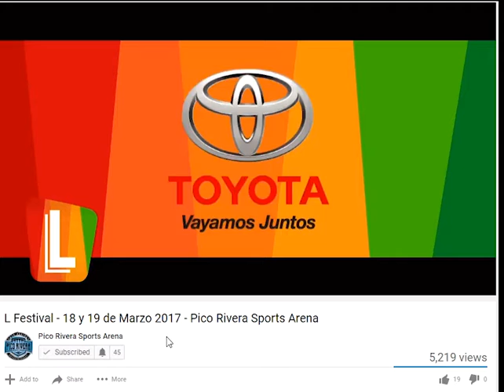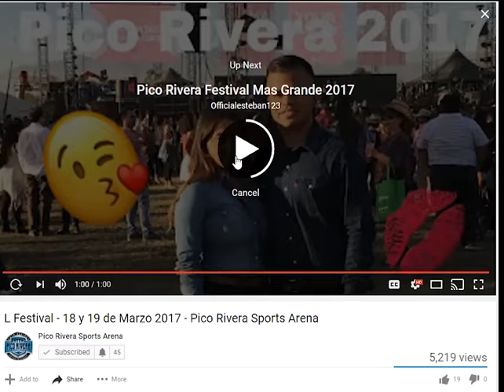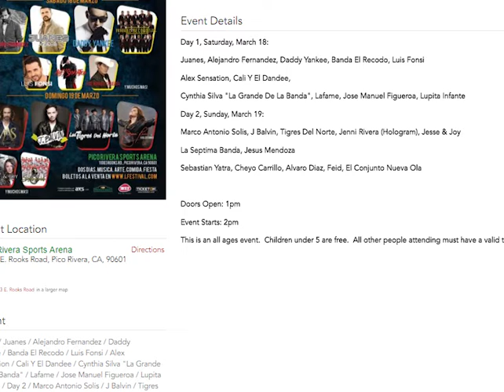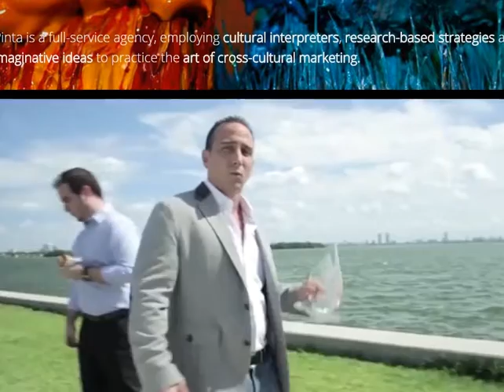Media 1 PSA Draft L Fest Video Promo 1 min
See 1:35 to 1:50.  More too (watch to end).  Pinta starts at 4:25 min in.

  Issac, James, Marcella, & Pete.  Media 1 (Prof. Chen).  L Festival Videoclip Mockup & Analysis.